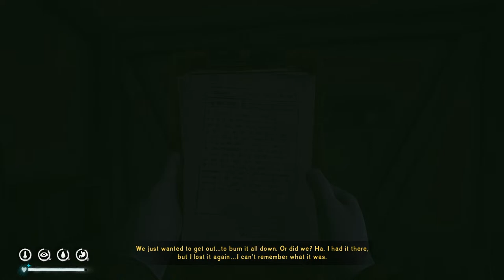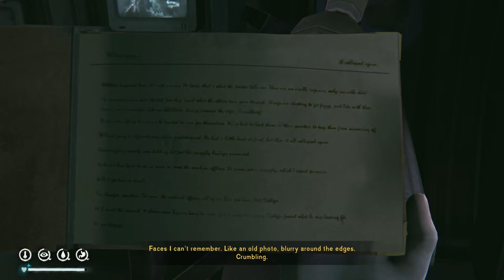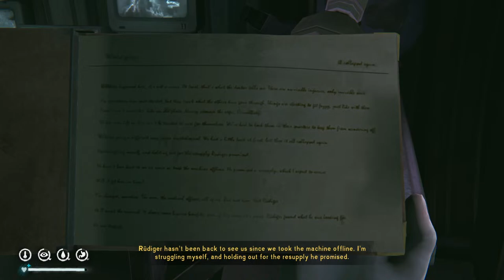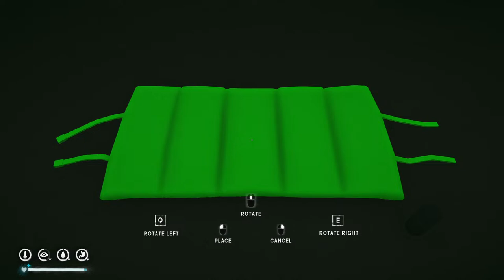One Last Bunker!- THE LONG DARK INTERLOPER! S3 E40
Today we are waiting for another aurora so we can pop open the last bunker!
Any parcels or letters can be sent to-
Joe Usual
35 S. Beech St.
Unit 334
Cortez Colo. 81321